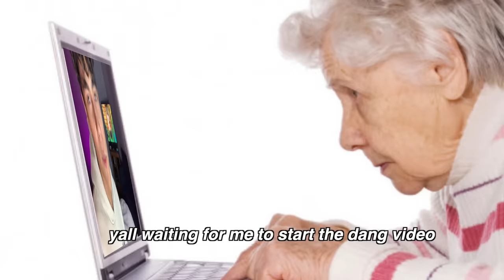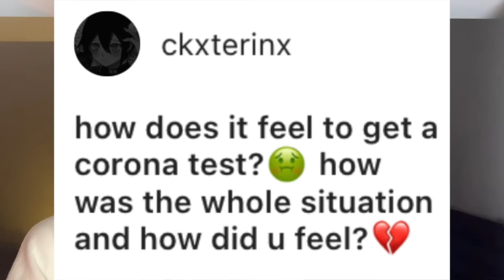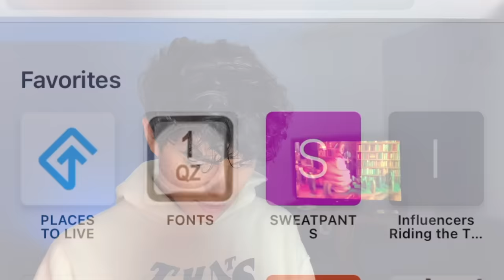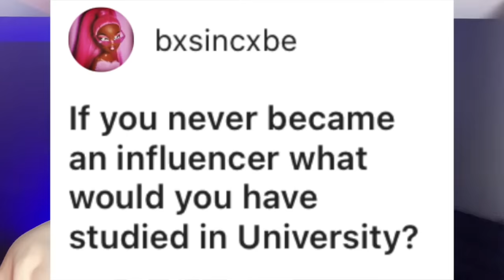what race am i??? (Q&A)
today i finally reveal what race i am mwahaha i guarantee none of yall guessed right

hi! i'm ben and i'm 21 and from canada ew
camera - iphone xr lol
fave song - army of me - björk
fave show - we are who we are
fave game - animal crossing new horizons